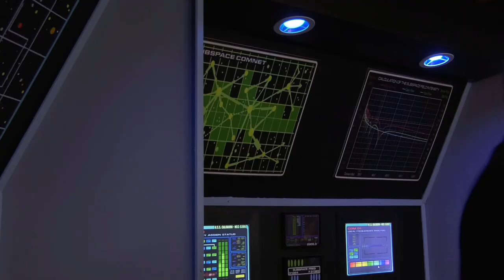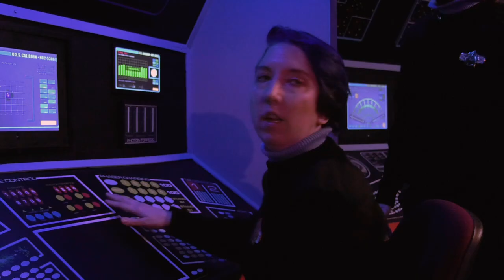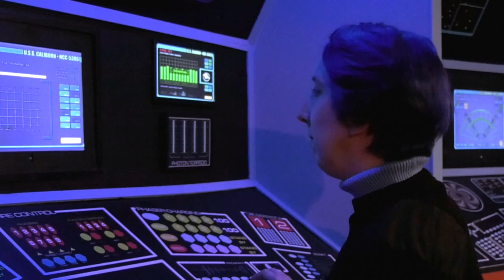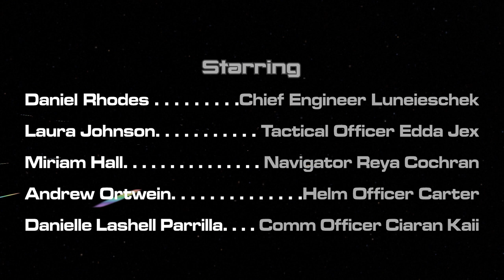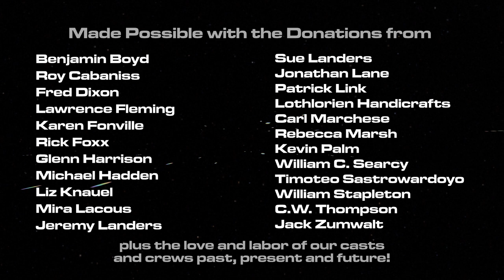"Reciprocity" -- a Star Trek fan production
While investigating an area known as the “Boneyard,” the Caliborn crew become ensorcelled by a mysterious force. What does this Entity have in store for the crew, and what will it take to stop it?

Starring Billy Swanson as Captain Robert Hawkins,  Hilda Hellacious as Security Chief Vuli Azani, and Mat Acra as Science Officer Taer. Featuring Daniel Rhodes as Chief Engineer Luneieschek, Laura Johnson as Tactical Officer Edda Jex, Miriam Hall as Navigator Reya Cochran, Andrew Ortwein as Helm Officer Carter, and Danielle Lashell Parrilla as Comm Officer Ciaran Kaii. Guest Starring Shelton Walker as Admiral Alwine.

Written by Billy Swanson. Directed by Robin Kunkel. Edited by Randall Landers. VFX by Ross Trowbridge. Music by Kjartan Abel, Michael Day, Kari Ohlsen, Ross Stack. Caliborn Theme by JCR Miller.  2nd Unit Director: Terrell Manasco. Assistant Producers: Hilda Hellacious, Jerry Brooker, Terrell Manasco. Asociate Producers: Michael Day, Kevin Palm, Ross Trowbridge. Producers: Robin Kunkel, Andrew Ortwein, Billy Swanson. Co-Executive Producer: Rick Foxx. Executive Producer: Randall Landers.

C03 - produced by Randall Landers for POTEMKIN PICTURES